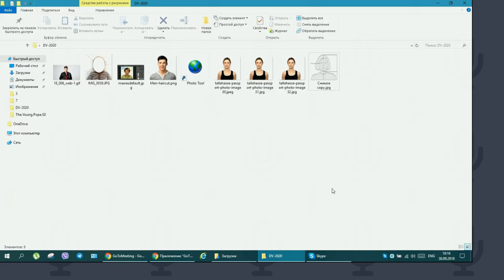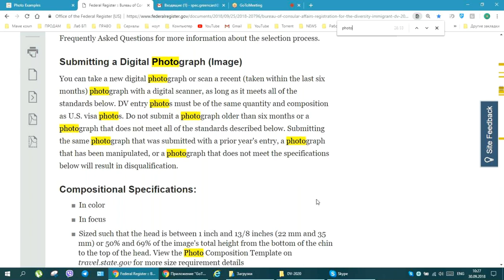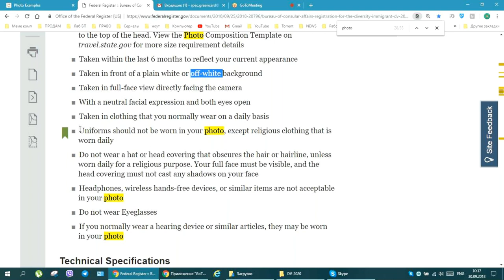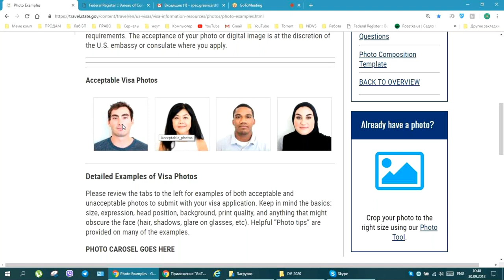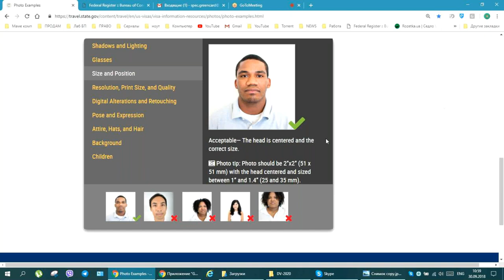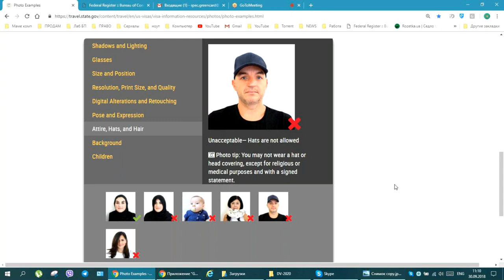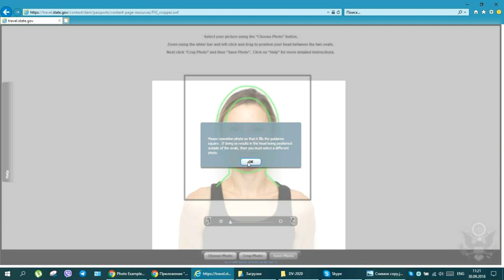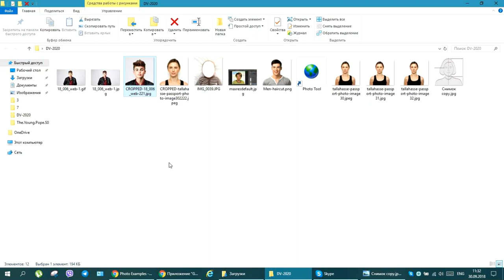Фотография для регистрации участника Грин Кард Лотереи DV-2020 - пошаговая инструкция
Фото участника Грин Кард Лотереи DV-2020 - инструкция